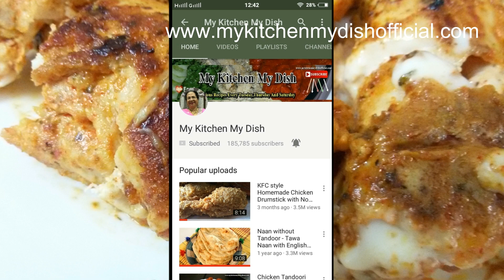Mango Cream Recipe In 5 Minutes | Mango Mousse Recipe (Only 3 Ingredients) Quick And Easy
This Video is made by my students. It is a very delicious sweet dish made easily at home within 5 minutes. This recipe is made by my kitchen my dish.
Ingredients:
marie biscuit
mangoes
butter melted 2 tbsp
whipped cream

Please follow us on below links and share ur result